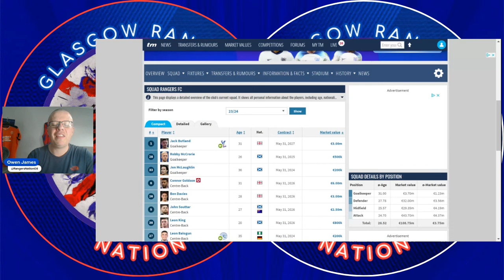Rangers FC& Clement What Does The Future Hold??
What does the future hold for rangersfc and PhillipeClement? How can we turn this round? And is it too soon to call for Clement to be sacked?

Lorah on Tik Tok: lorahhatton